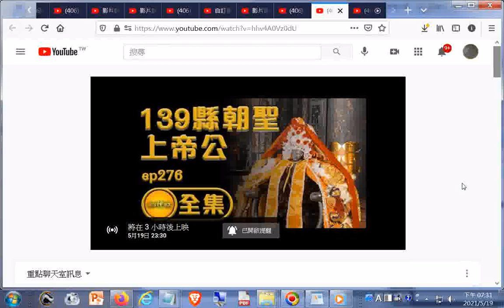【朝聖之旅 仙界靈力充電場】 寶島神很大 ep 276 YouTube htm20210519+ 20121115桃園和樂軒古漢樂北管演奏 五尊神像在隊伍最後面入南鯤鯓代天府後被信徒請進五府千歲殿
閩南語讀經影片合輯